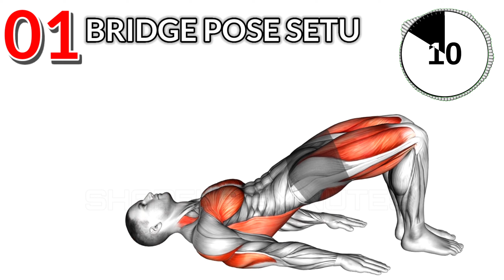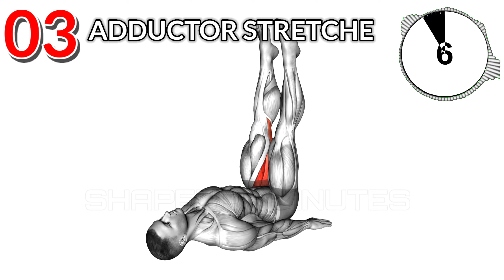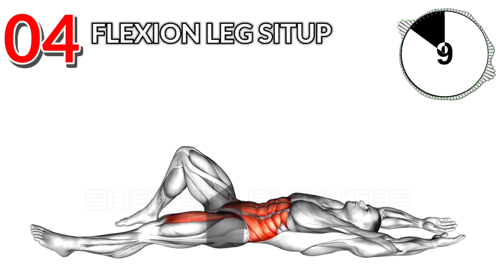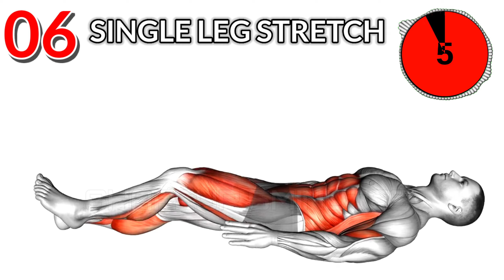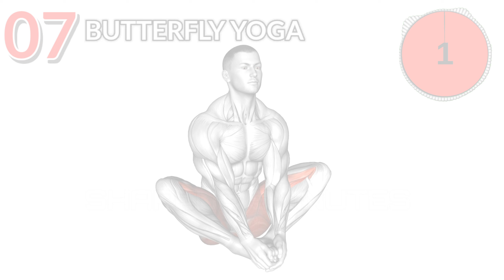Kegel exercises for Men in 5 minutes | Kegel Exercises for Men and Women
These pelvic floor exercises for men or kegel exercises will help you strengthen your muscles and improve the health of your organs.

⏰️ TIME STAMPS
00:00 START
00:39 BRIDGE POSE SETU
01:19 SINGLE STRAIGHT LEG STRETCH
01:59 ADDUCTOR STRETCHE
02:38 FLEXION LEG STRETCH
03:18 CRAB TWIST TOE TOUCH
03:57 SINGLE LEG STRETCH
04:38 BUTTERFLY YOGA